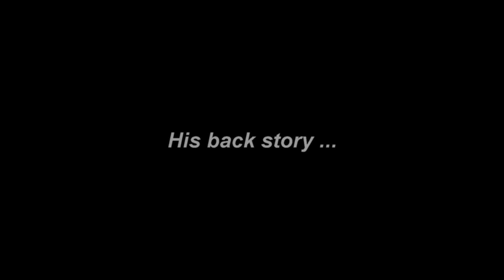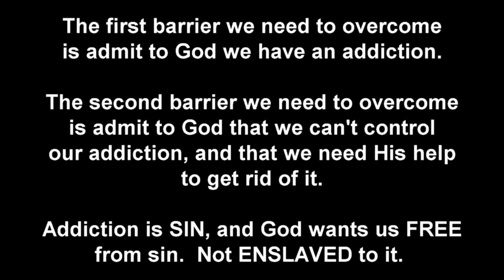BATTLING THE ALCOHOL (or DRUG) MONSTER UNTIL VICTORY COMES (AND IT CAN!) - My Story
God has many ways of delivering us from our addiction.  A KEY in getting His help once we've asked Him for it is to be PATIENT.  And keep TRUSTING that He will.  GOD'S time is usually NEVER our time (because we want everything NOW) ... but in eternity we'll come to understand that God's time is ALWAYS the right time.

After awhile, many people grow impatient and they quit trusting that God is going to help them for more reasons than just the TIMING issue.  The devil constantly tries to get them to believe God isn't going to help them anyway.  He'll brainwash them with this curse if they aren't aware of his subtle working:  "You got yourself into it -- YOU get yourself out of it."

More times than not, God is more concerned that we FIRST become Saved than getting delivered from our addiction.  (Getting free of our addiction first doesn't mean we'll chose Salvation in Christ later.  Our need to be Saved FIRST deals with ALL our sins that must be forgiven by the shed blood of Jesus on the cross to stay out of hell; not JUST our sin of addiction).

This is the anchor promise that has helped MULTITUDES in every area of their life; not just dealing with addiction/s:

"Trust in the Lord with all your heart, and lean not unto your own understanding; acknowledge Him in ALL your ways, and He will direct your path."  (Proverbs 3:5-6)

Here is a highly recommended video to watch that will give a person even MORE "spiritual ammo" to conquer their addiction

Please COPY and PASTE the following link everywhere on the Internet